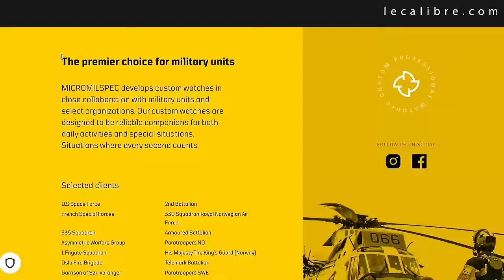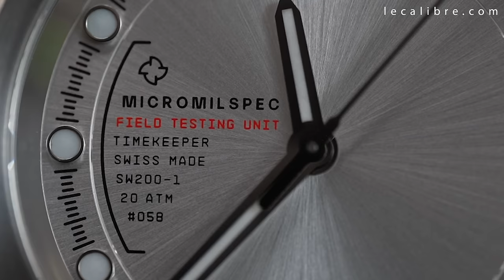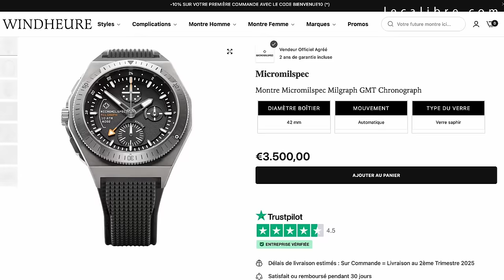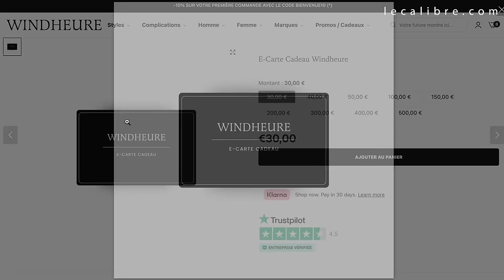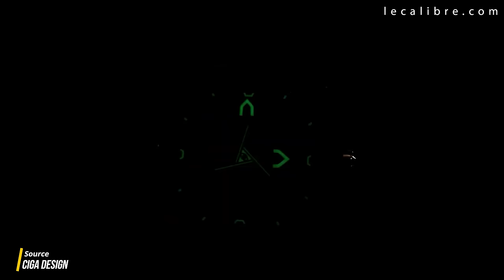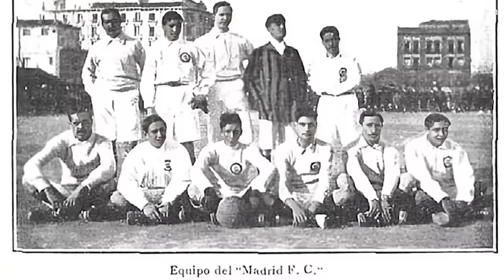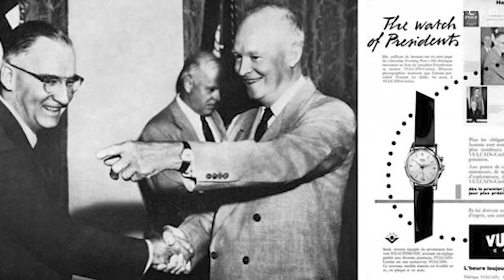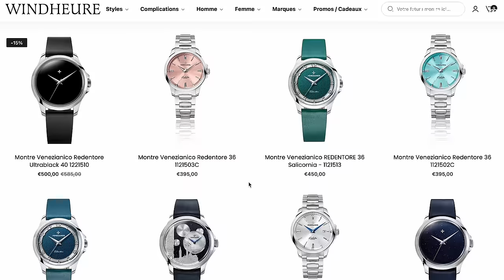5 MONTRES dont je me devais de vous parler !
Voici 5 montres dont je voulais vous parler ! Dites moi laquelle vous préférez ! ⬇️ Déroule la description ! ⬇️

0:00 INTRO
0:55 Micromilspec Field Testing Unit
9:57 Instant promo et E-Carte Cadeau
10:16 Ciga Design Eye of Horus
13:46 Vulcain Monopoussoir Heritage  black&white
16:45 Nivada Grenchen Chronoking Mecaquartz Salmon
22:19 Outro